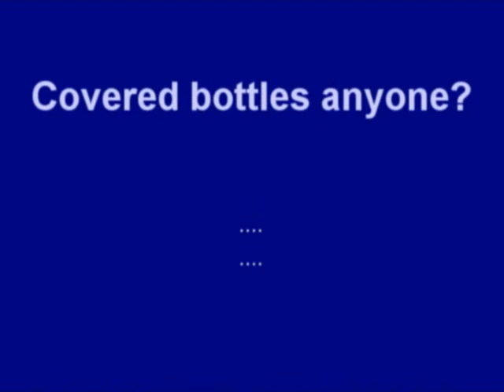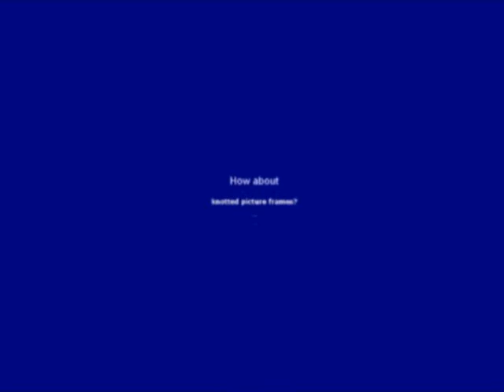A Video History of the International Guild of Knot Tyers part 5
Part 5 of this series features covered bottels, walking sticks, picture frames and a interview with the Guild's current President Jeff Wyatt.